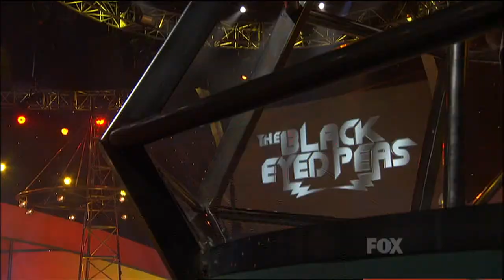Black Eyed Peas - I Gotta Feeling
So You Think You Can Dance 07.16.09